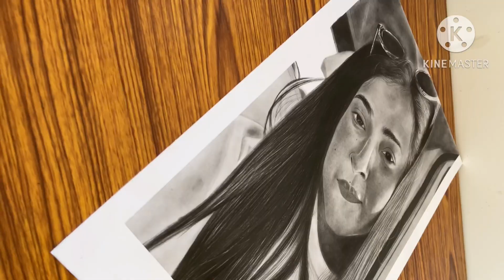Unveiling Deeplina Deka's Captivating New Song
Deeplina Deka song
Uri uri jaideeplina deka new song
deeplina deka song
deeplina deka stage program 2023
deeplina deka drawing
hyper realistic
realistic drawing
art
artwork
how to draw
pencil drawing
oil painting
water colour